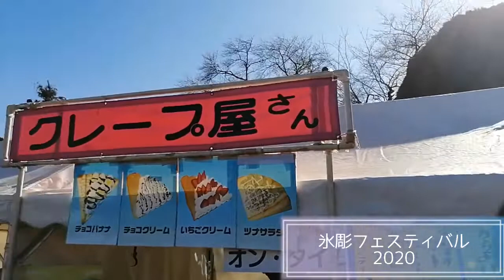【続・氷彫フェスティバル2020】絶景☆２日目は氷の彫刻と松本城天守と北アルプスとの豪華コラボ！【おまけあり】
昨日に引き続き氷彫フェスティバル２日目の様子をお届けいたしまする！本日は、松本城の天守と北アルプスが望める絶景の場所に氷の彫刻が登場いたしました(*^o^*)ほんに見事よのぅ♪昨日に続いて見事に晴れ渡り、氷の彫刻も輝きとても綺麗にござりました(*^_^*)☆おまけはヒルナンデスでも紹介されたというチーズキャンドルの食レポじゃ♪

【戦国YouTuber　登久姫プロジェクト　登久姫 ＆ 小笠原秀政 with 松平直政】